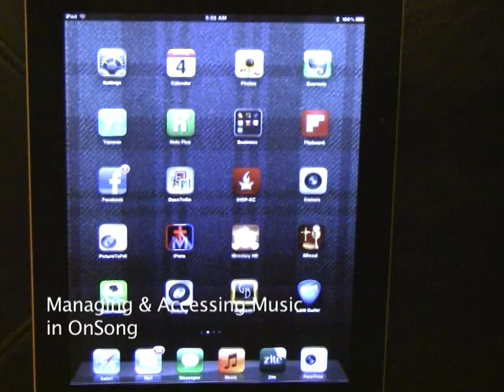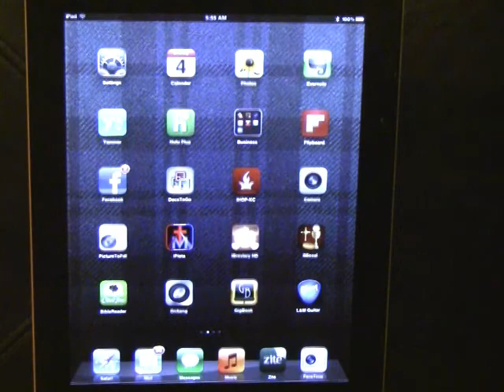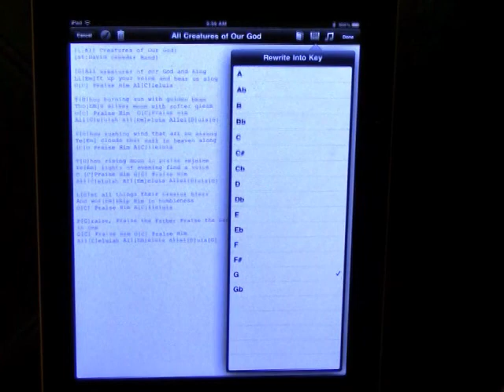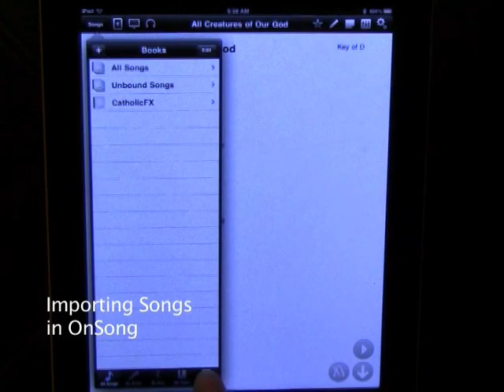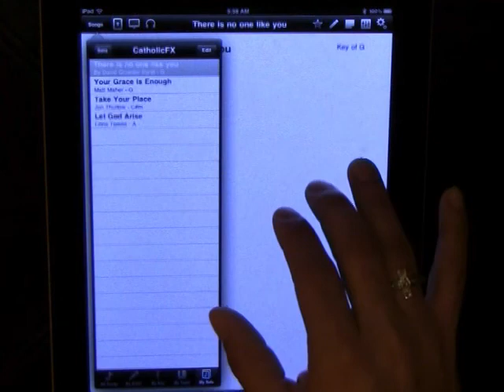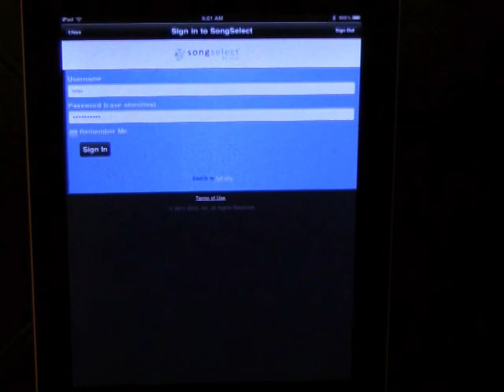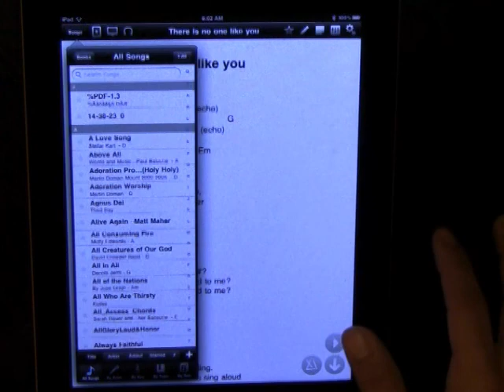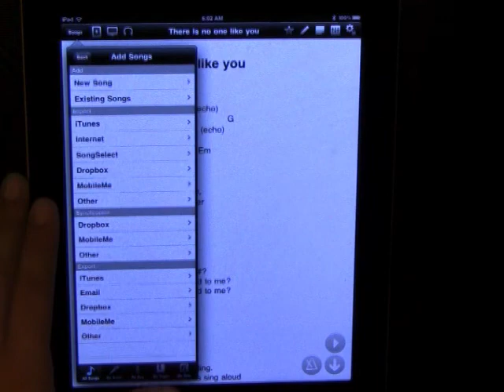Interactive OnSong App Overview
Use OnSong to easily store digital sheet music: PDF's! Docs, and TXT

Overview includes how to:
Manage Songs
Transpose Songs
Sync your Library
Using a hands-free pedal with onSong
& Importing Songs from outside sources

Use the buttons at the beginning of the Video to Jump to individual sections